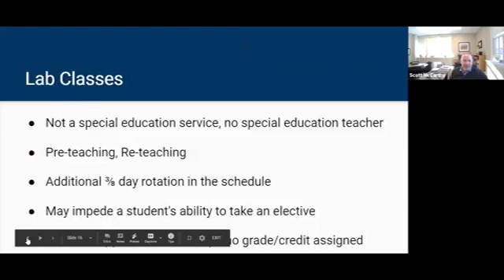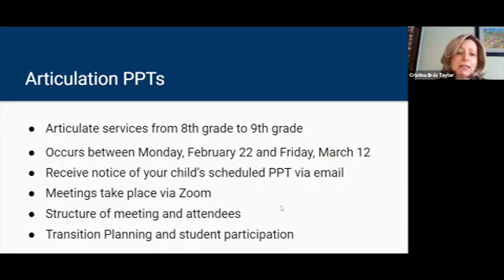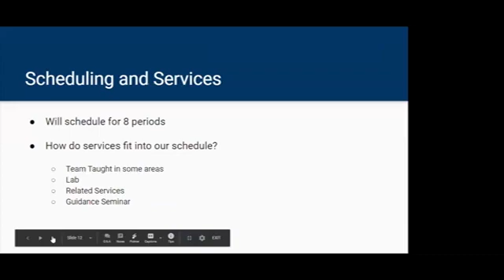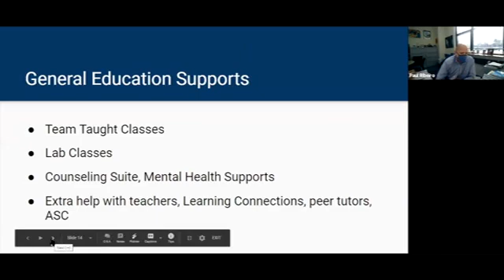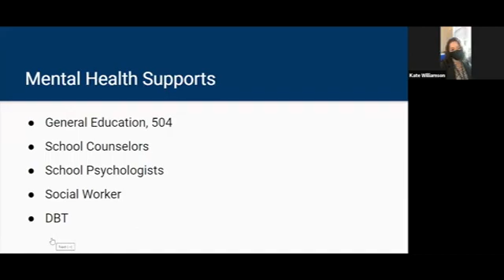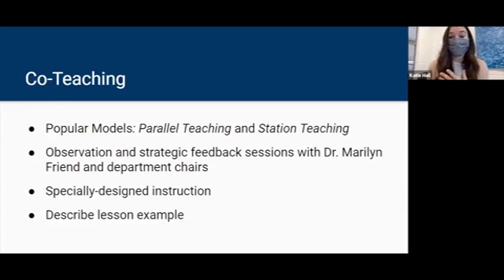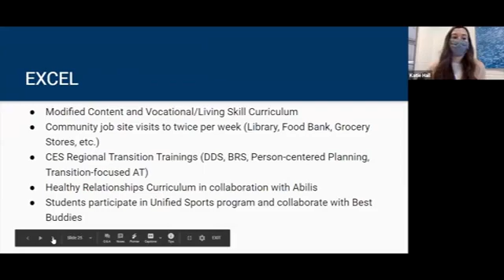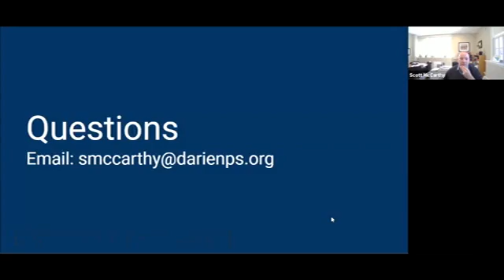MMS to DHS Transition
Department Coordinators describe academic life at DHS for incoming grade 9 students.